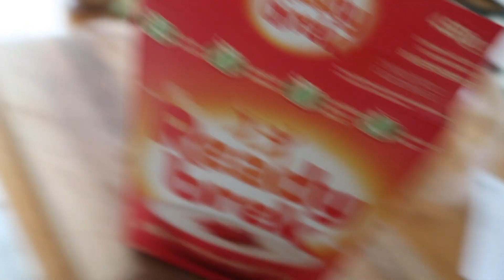I followed a nutritionists meal plan for a week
ANUTHA ONE
food insta: gracksnacks
vlog  channel: @extragrackvlogs